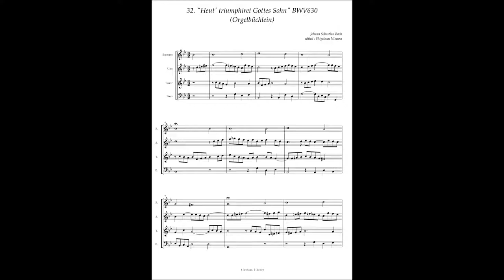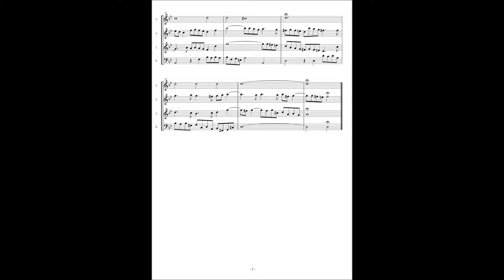J.S.Bach, Orgelbüchlein 32 "Heut' triumphiret Gottes Sohn" BWV630